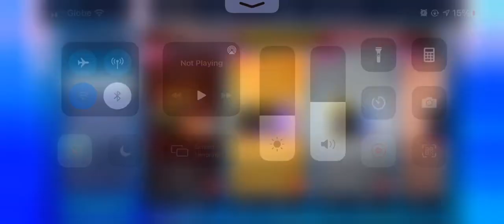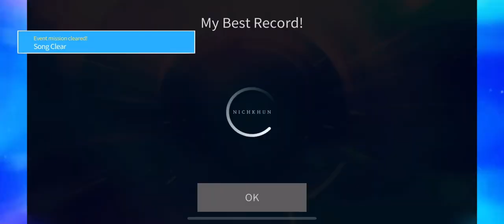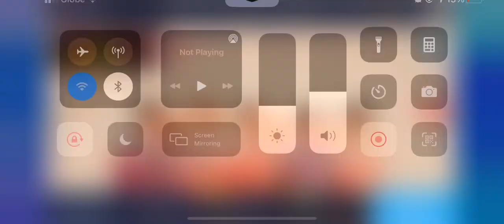Superstar JYP NATION | XDINARY HEROES - HAPPY DEATH DAY 3 stars [hard mode]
user id: seansmith
device: iphone xr
connection: wifi